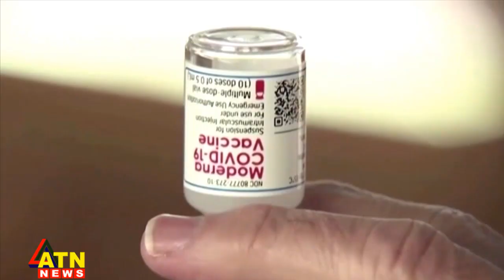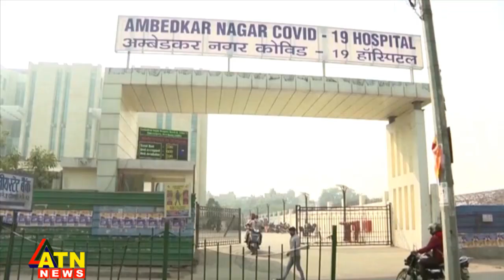রাশিয়া-ইউক্রেন যুদ্ধের সর্বশেষ | আন্তর্জাতিক সংবাদ | Around the World | ATN News | March 30, 2022